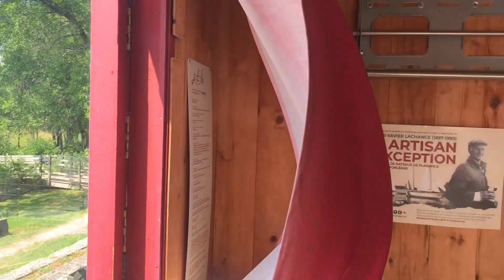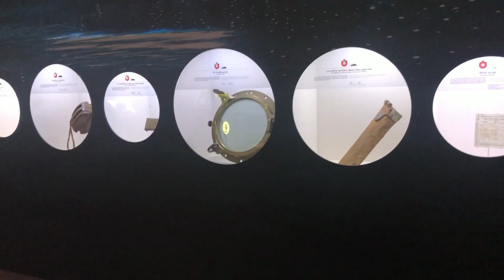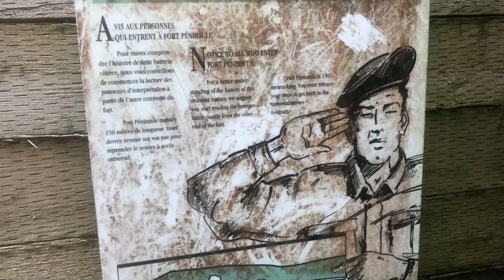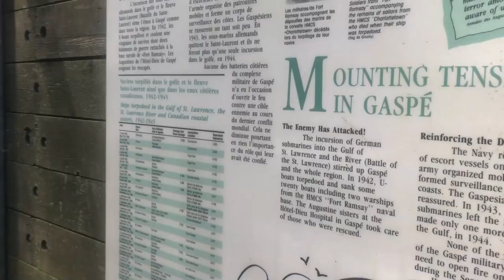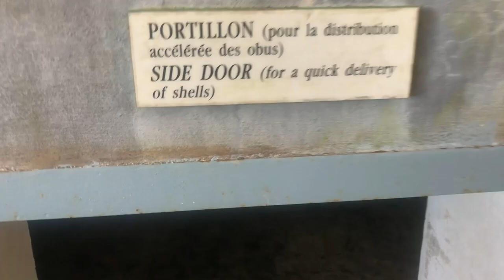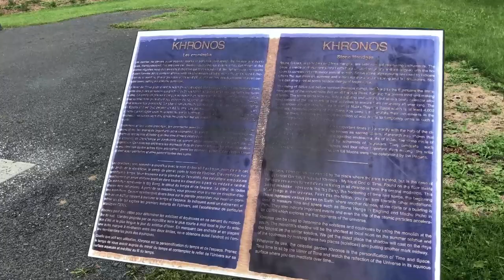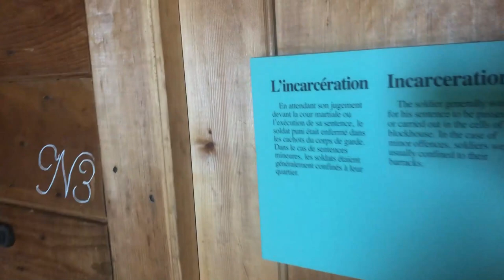MY VACATION TRIP! (Enjoy!)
Here's a compilation of a couple videos I made during my vacation trip.